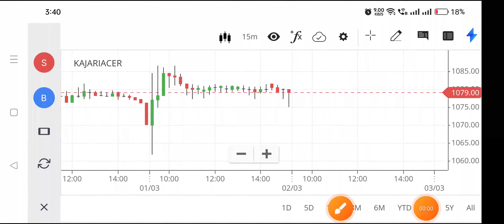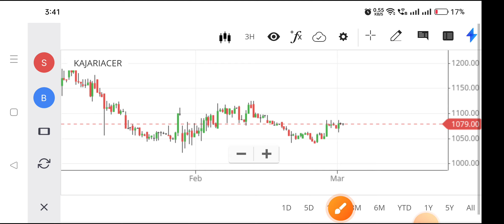kajaria ceremic share latest news,kajaria ceramics share,kajaria ceramics share analysis,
kajaria ceremic share latest news,
kajaria ceramics share,
kajaria ceramics share analysis,
kajaria ceramics share latest news,
kajaria ceramics share price,
kajaria ceramics share result,
shares vs advisory shares,
sharesbazaar reviews,
kajaria ceramics stock review,
kajaria ceramic tiles,
kajaria share price,
kajaria share analysis,
kajaria ceramic floor tiles